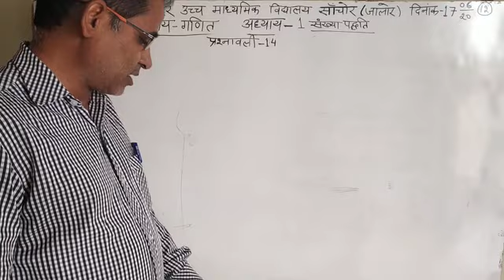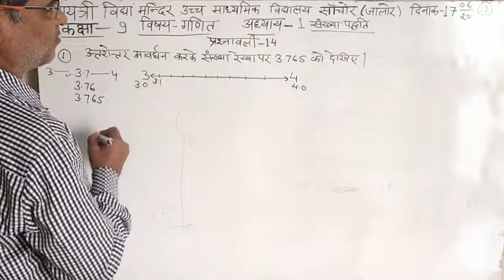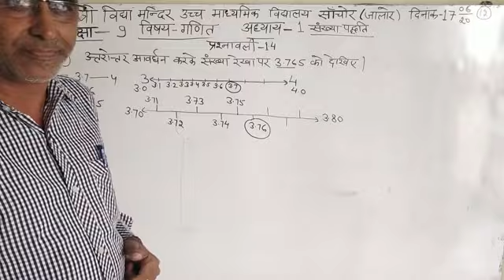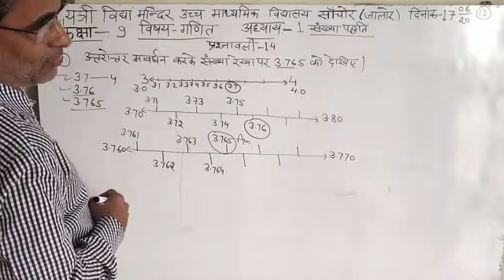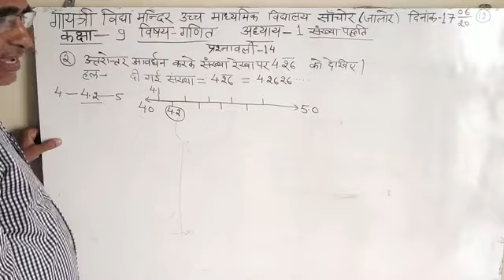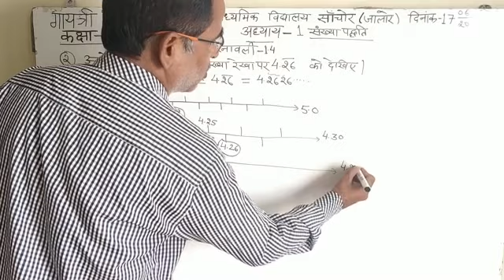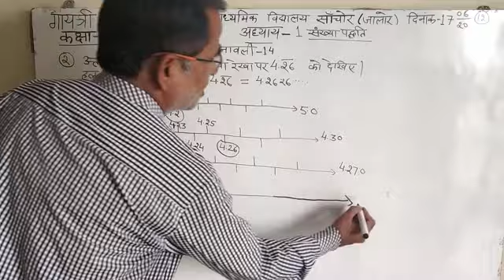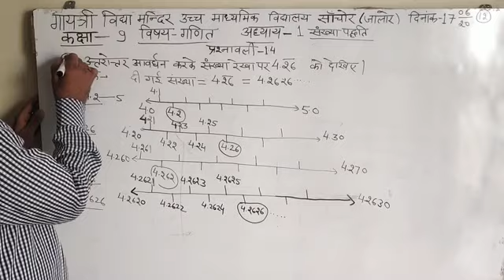कक्षा 9 विषय गणित अध्याय 1 संख्या पध्दति प्रश्नावली 1.4 प्रश्न 1,2 भाग- 12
BY ANIL SONI